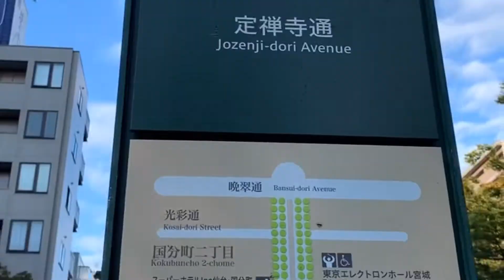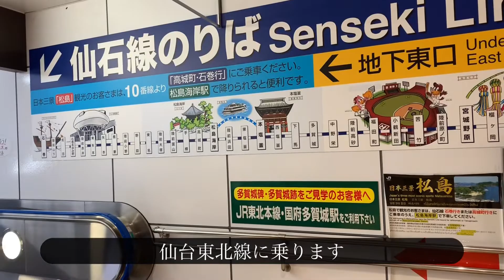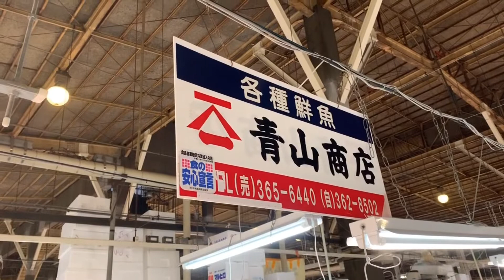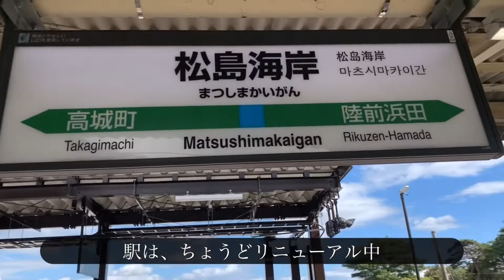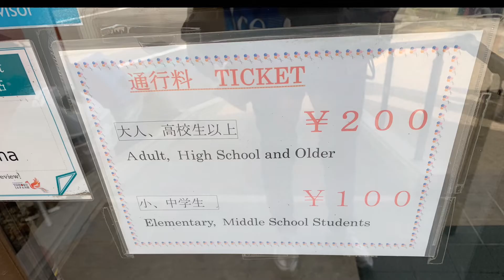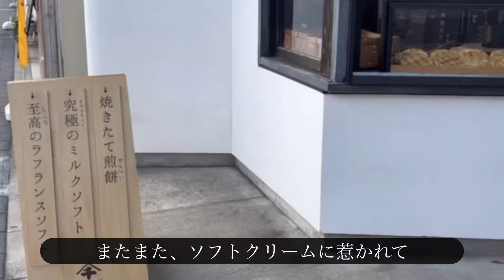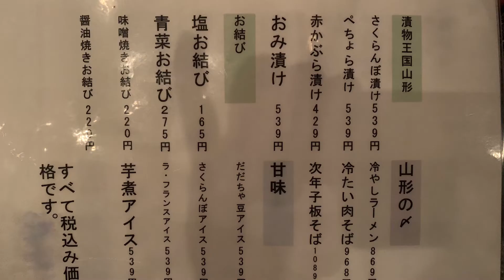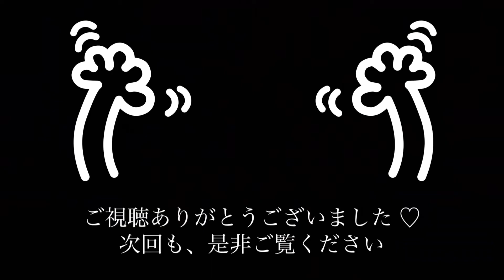【仙台・山形旅行 ＃3】2021秋 / 食べて飲んで堪能 / 塩釜水産物仲卸市場 / 山形長屋酒場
塩釜水産物仲卸市場